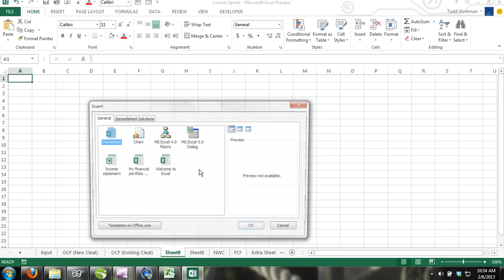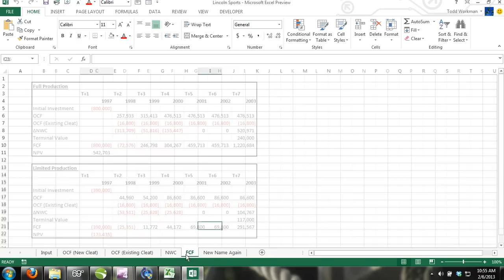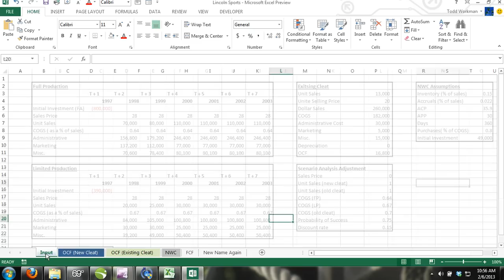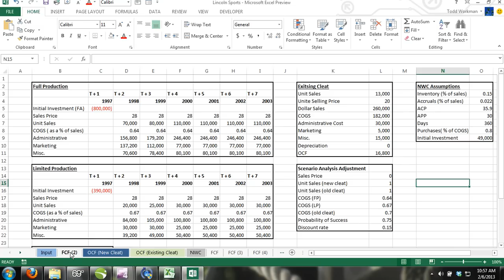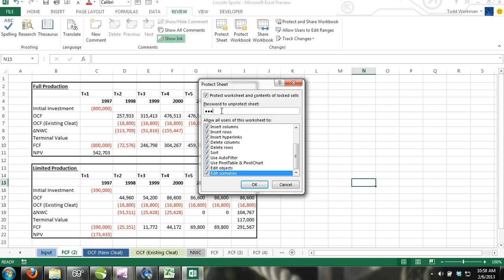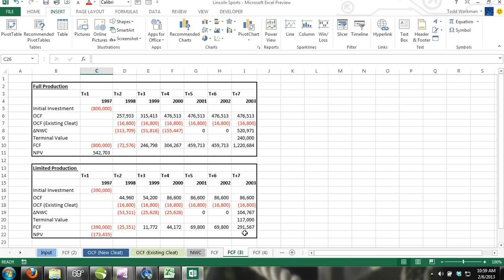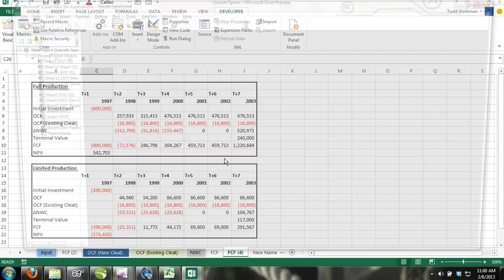Learn Excel (In-Depth) Full Course Part 18: How to Add Edit Delete Hide Protect Worksheets in Excel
In this Excel tutorial I introduce you to worksheet operations. I show you how to add new worksheets, edit new worksheets by changing the worksheet name, add color to the worksheet tabs and copy and past worksheets along with how to move a single worksheet or multiple worksheets simultaneously. I also show you how protect a workbook so that people cannot make structural changes and I show you how to protect worksheets. When you protect worksheets and workbooks you require passwords for people to make changes. Finally in this Excel tutorial I show you how to hide worksheets and how to make worksheets very hidden using VBA. This excel tutorial works for Microsoft Excel 2007, excel 2010 and excel 2013.

You can find all of our links on our channel.

Today
This Week
This Month
This Year